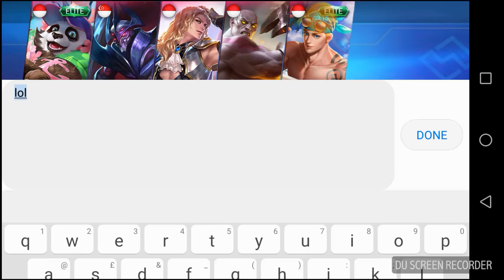SOLO RANKED JOURNEY !!! EPIC UNTIL MYTHICAL GLORY !!!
The journey of Solo Ranked !!! Epic until Mythical Glory !!! Hope You All Have A Great Journey to !!! Good Luck !!!